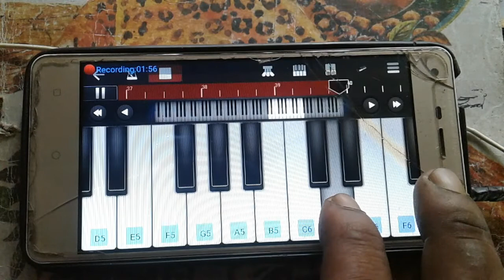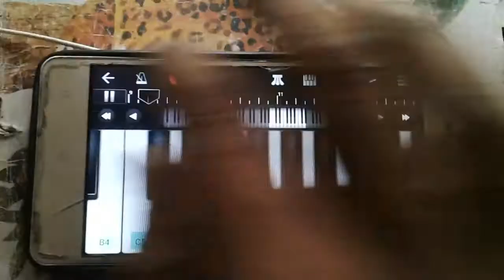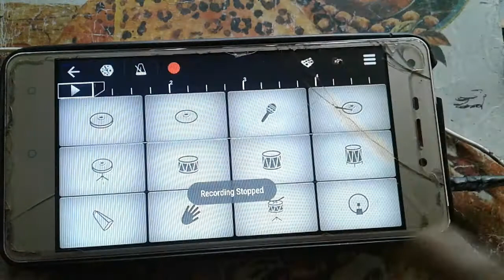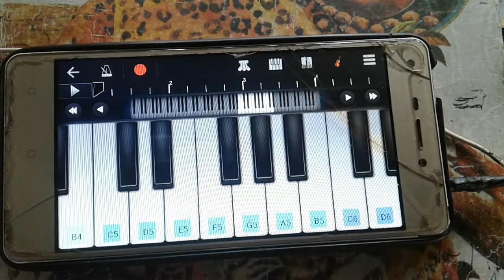walk band app music makar pagol mon monra Pad+keyboard related পাগল মন মনরে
walk band app music makar pagol mon monra Pad+keyboard related
পাগল মন মনরে pagol mon monra Pad+keyboard related music video how to make pad keyboard related music video welcome my  mobile music walk band apps music experiment  channel how Tu make pad keyboard music.
pad keyboard related video thank you

আমি মোবাইল দিয়ে প্যাড পিয়ানো ডাম বাজাই আপনাদের কেমন লাগে জানান ভাল লাগলে
আমার চ্যানেলটি সাব্কাইব করুন আমি আ্যাপ
দিয়ে মিউজিক বাজাই হরেক রকম গানের মিউজিক বাজানোর চেষ্টা করি, আমি অনেক দিন বেচে থাকবে আমার কাজ তাই আশা করি আপনারা আমার পাশে থাকবেন সাপোড দিয়ে, মনটা কাজের জন্য সদায় জেগে ওঠে ভাললাগে লাইক দেবেন ভাল নালাগেলে ডিজলাইক দেবেন আমি আপনাদের ধন্যবাদ

walk-band-app#piano-drum24#mobile-keyboard